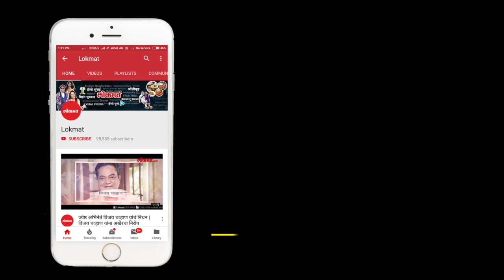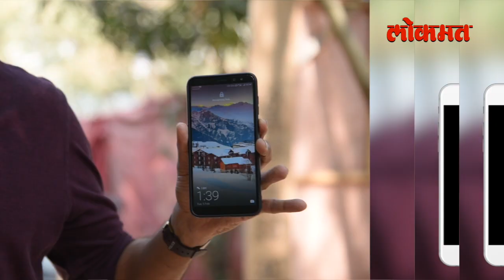He Mann Baware actor Shashank Ketkar's Mobile reveals secrets|What's in your Mobile with शशांक केतकर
Mumbai: Watch popular TV actor and fame of Marathi serial 'He Mann Baware's Shashank Ketkar revealing his mobile secrets in the new series of What's In Your Mobile, brought to you by Lokmat. Catch more about Shashank Ketkar in an exclusive and one on one interaction with Lokmat.

About: Shashank Ketkar is an Indian television and theater actor predominantly working in the Marathi industry. He is best known for his role as Shree on the popular daily soap Honar Sun Me Hya Gharchi. Now he will be seen in a new romantic daily soap named "He Mann Baware" with Mrunal Dusanis.
Shashank Ketkar was married to actress Tejashree Pradhan in 2014, but they divorced in 2015. Shashank married Again in 2017 to Priyanka Dhavale who is a lawyer by profession and hails from Dombivli, a small suburb near Mumbai.